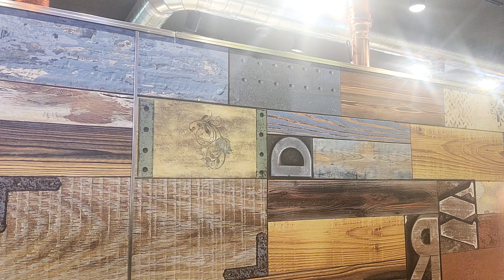구포 마장동 고깃집 야무지게 소주랑 냠냠